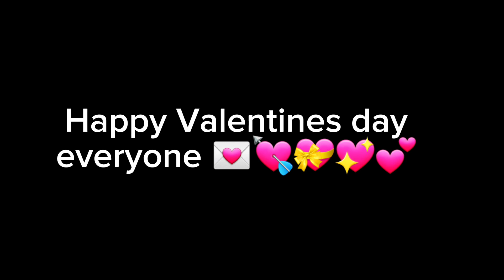happy Valentines day everyone 💌💘💝💖💕